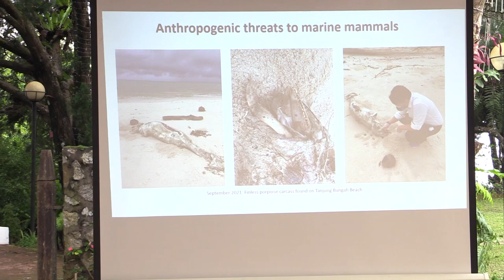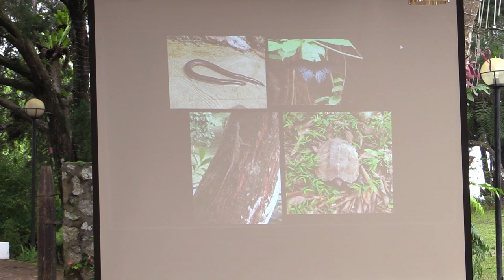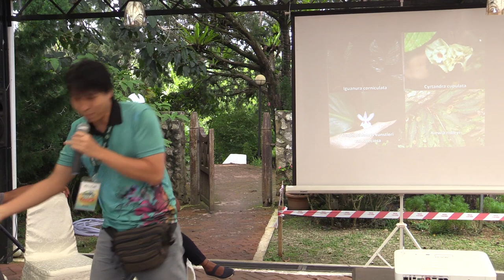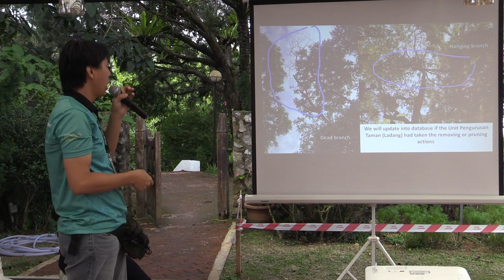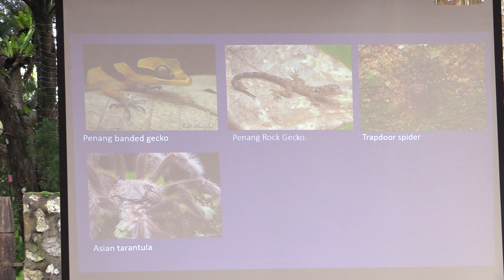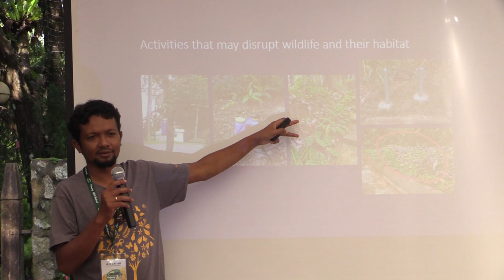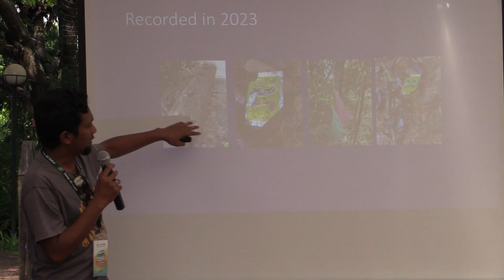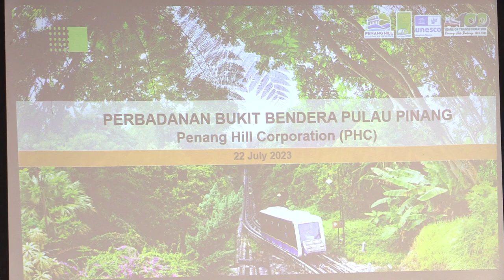PHF2023: A Shared Home: How Humans and Wildlife Thrive Together in the Penang Hill Biosphere Reserve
Watch the video of “A Shared Home: How Humans and Wildlife Thrive Together in the Penang Hill Biosphere Reserve” talk during Penang Hill Festival 2023 (PHF2023)!

𝐓𝐡𝐞 𝐏𝐞𝐧𝐚𝐧𝐠 𝐇𝐢𝐥𝐥 𝐁𝐢𝐨𝐬𝐩𝐡𝐞𝐫𝐞 𝐑𝐞𝐬𝐞𝐫𝐯𝐞 is home to a diverse range of wildlife species. However, as we humans live in and around the reserve, how do we ensure that we do not destroy the habitats of the wildlife? Come learn more about it at the talk session!

Speakers:
1) 𝐃𝐫. 𝐀𝐧𝐧𝐞𝐭𝐭𝐞 𝐉𝐚𝐲𝐚 𝐑𝐚𝐦 – Senior Lecturer, Centre for Marine & Coastal Studies (CEMACS), Universiti Sains Malaysia (USM)
2) 𝐃𝐫. 𝐎𝐨𝐢 𝐈𝐦 𝐇𝐢𝐧 – Research Officer, Penang Botanic Gardens Department
3) 𝐃𝐫 𝐀𝐡𝐦𝐚𝐝 𝐙𝐚𝐟𝐢𝐫 𝐀𝐛𝐝𝐮𝐥 𝐖𝐚𝐡𝐚𝐛 – Programme Director, The Habitat Foundation

Moderator:
𝐃𝐫. 𝐘𝐚𝐧𝐠 𝐊𝐨𝐤 𝐋𝐞𝐞 – Senior Project Officer, Biosphere Reserve Management Unit, Project Planning & Development Division, Penang Hill Corporation

They shared how we can take small steps to create a better future for ourselves and the wildlife in this “shared home”.